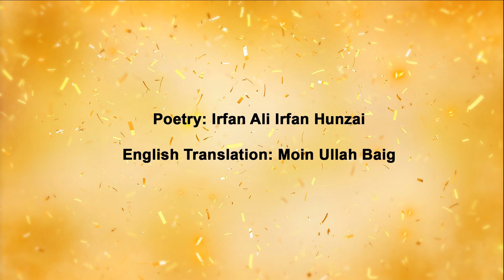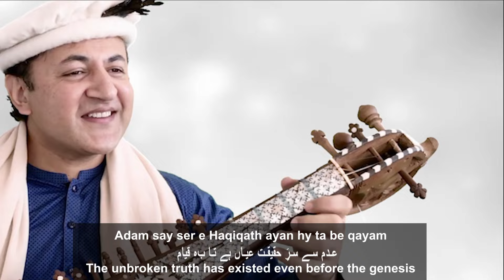"Mubarak Ho" - Shahid Akhtar Qalandar - Urdu Salgirah Song (With Lyrics & Translations)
Mubarak Ho
Felicitations

JollyGul.com presents Urdu Salgirah song "Mubarak Ho" sung by Shahid Akhtar Qalandar. The song video with music has lyrics and English translations displayed.

Shahid also did the music composition and played the rabab. Poetry is by Irfan Ali Irfan Hunzai and Waqas Ali was in charge of the music and video production, in addition to playing the flute.

This is a joint production by Shahid Akhtar Qalandar and JollyGul.com. We are presenting this to the Jamat as part of Salgirah 2020 Celebrations on our platform.

Mubarak Ho
Felicitations

Urdu Salgirah Song
Lyrics with English Translations

Vocals: Shahid Akhtar Qalandar

Poetry: Irfan Ali Irfan Hunzai
Translations: Moin Ullah Baig

Music Composition: Shahid Akhtar Qalandar

Music and Video Production: Waqas Ali

Rabab: Shahid Akhtar Qalandar
Flute: Waqas Ali
Tabla: Hassan
Guitar: Lucky Ali L.A

A Joint Production by Shahid Akhtar Qalandar and JollyGul.com